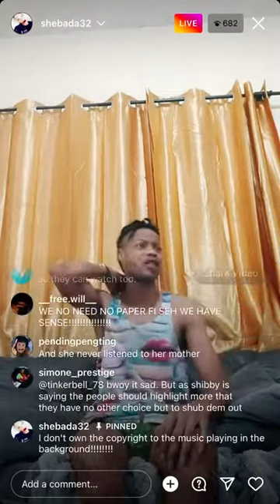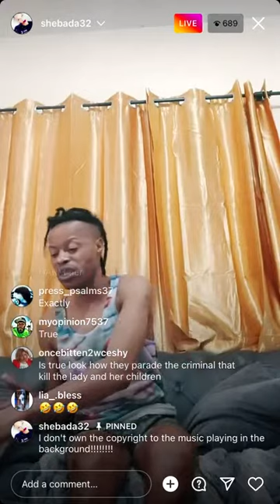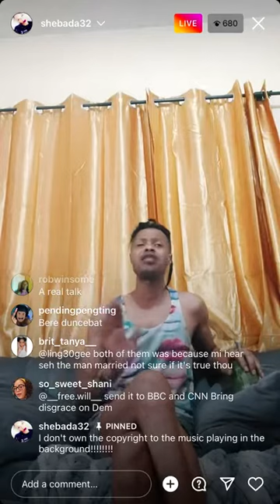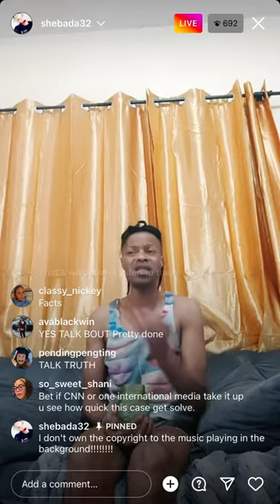Shebada weighs in on the donna lee case